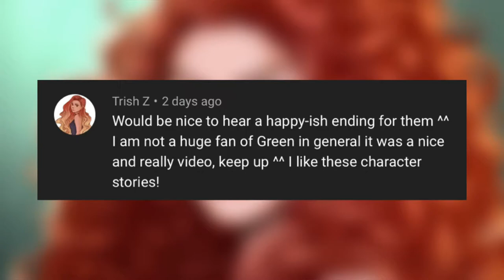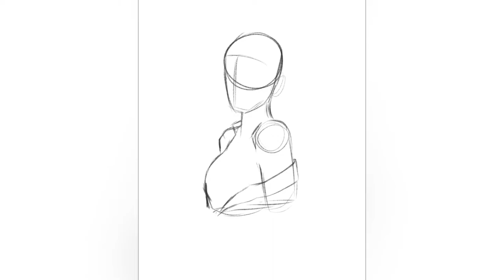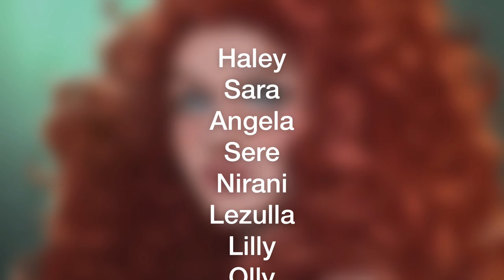MERIDA | Announcement + Process Video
This took approximately 8.5 hours in procreate using my iPad Pro and Apple Pencil.

Phone Wallpapers
Shop Updates
Early access to shop sales
Colouring Pages

STORES

Haley
Sara
Angela
Sere
Nirani
Lezulla
Lilly
Olly
Aria
Jessica
Lindsey
Melz
Brandon
Julia
LukesterFire
Ellie
Marzia
Wickedsteel
Citrina
Johanna
Adriane
KayoDreams
Nova
Kat
Steve